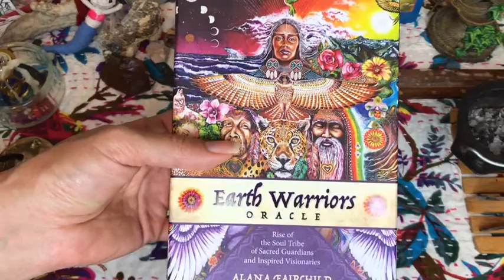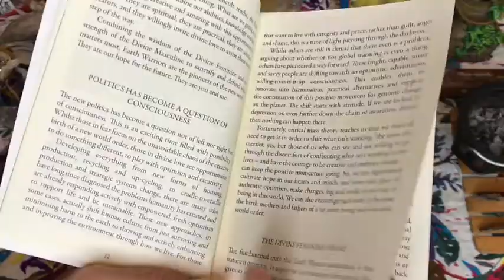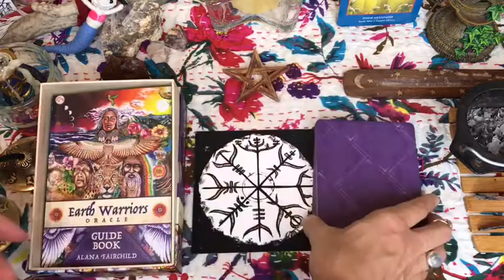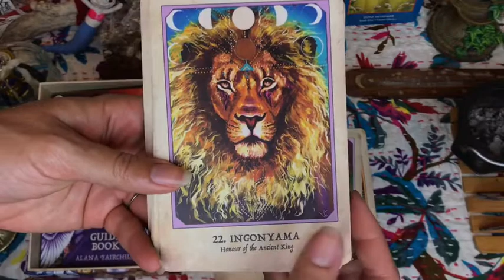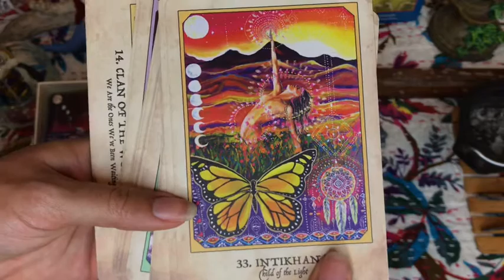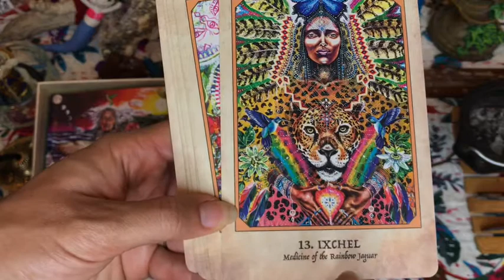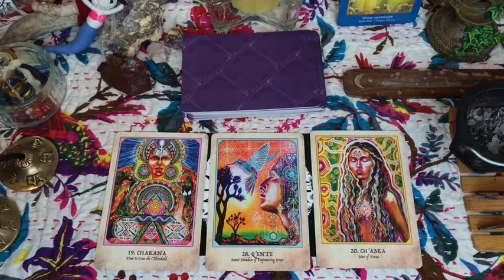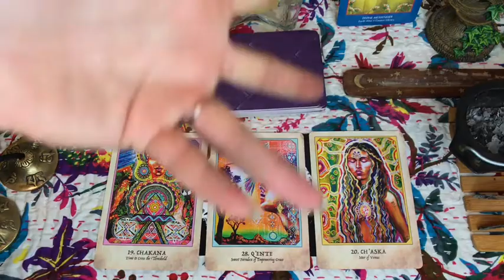Earth Warriors Oracle + Review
The energy off of this deck is amaze-balls!!!

***Donations appreciated so that I can do more & create more for you guys (plus get some freebies out to you in the process)***